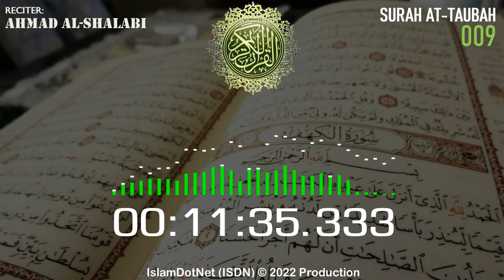MUROTAL: [009] At-Taubah (Ahmad Al-Shalabi)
Islam menjawab
IslamDotNet (ISDN)

al-quran
al-qur'an